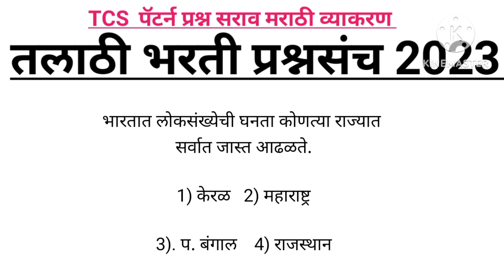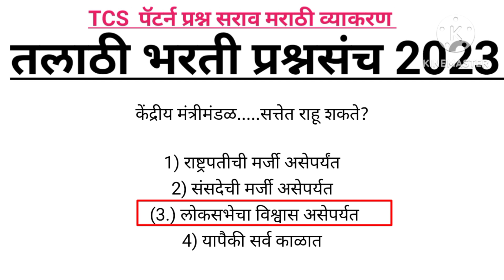सामान्य ज्ञान तलाठी # 31 ऑगस्ट झालेले प्रश्न TCS : PATTERN |तलाठी भरती # सरळसेवा | मराठी व्याकरण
R.V study circle.marathi gk General Knowledge in Marathi: अनेक स्पर्धा परीक्षांमध्ये General knowledge questions in Marathi संबंधी प्रश्न विचारले जातात. पण ते प्रश्न वाचायला थोडे कठीण वाटतात. मराठी व्याकरण, इतिहास, भूगोल, राज्यशास्त्र, सर्व गोष्टी लक्षात ठेवणे खूपच कठीण कमी आहे. सर्व प्रश्नांची उत्तरे लक्षात ठेवणे प्रत्येकासाठी जवळजवळ अशक्य आहे, आज आम्ही तुम्हाला ते खास प्रश्न त्यांच्या उत्तरांसह सांगत आहे जे बहुतेक स्पर्धा परीक्षेसाठी विचारले जातात. या प्रश्नांची उत्तरे तुम्हाला माहीत असतील तर तुमच्या समस्या दूर होतील. जर का तुम्ही MPSC, Police Bharti, Talathi Bharti यांसारख्या स्पर्धा परीक्षेची तयारी करत असाल तर

rv study circle Marathi GK तुम्हाला या स्पर्धा परीक्षा पास करायला नक्कीच मदत करतील.

Mpsc pqy प्रश्नसंच link education short video